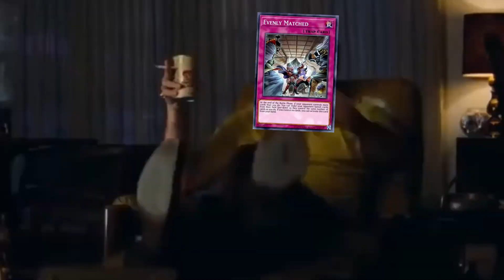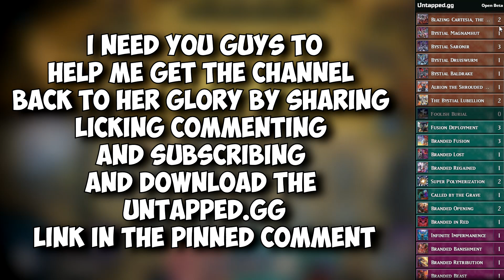WHEN YOUR OPPENENT TOP DECK 2 EVENLY MATCH IN MASTER DUEL BUT...........